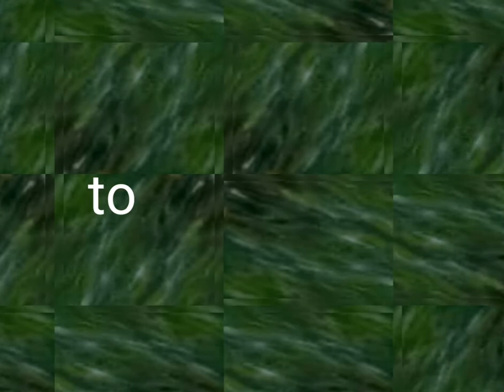Art by Uni 07 : oil paint . sold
artbyuni07:oil painting/  poem by self/ video performance/ Florida